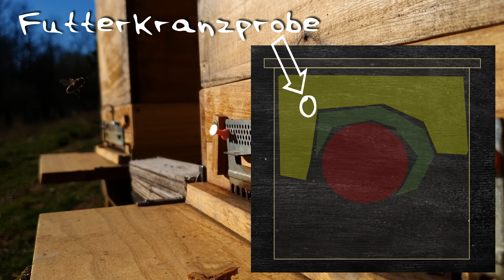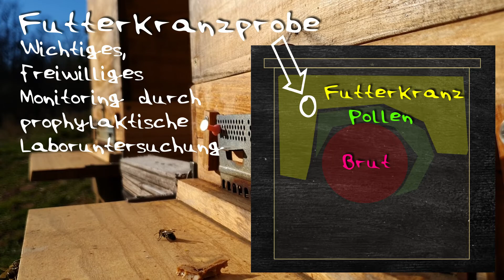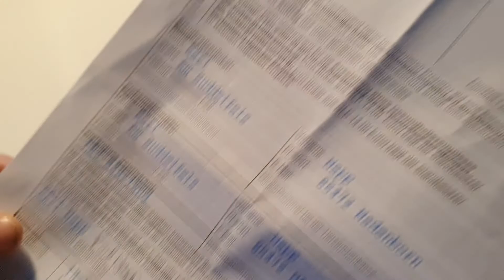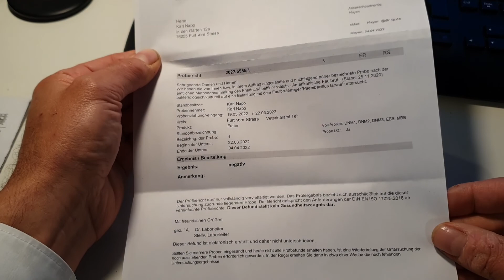Die Futterkranzprobe - Freiwilliges Monitoring der Amerikanischen Faulbrut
Hallo Bienenfreunde,
in diesem Beitrag gehe ich ausschließlich auf das freiwillige Gesundheitsmonitoring ein und appeliere dazu, regelmäßig daran teilzunehmen. Die Sporen des Bakteriums "Paenibacillus larvae" lassen sich schon in einem frühen Stadium erkennen bevor Symptome auftreten und sich eine Seuche ausbreitet. Für eine Wanderbescheinigung ist diese Probennahme leider nicht flächendeckend verpflichtend und der bloße Blick des Bienensachverständigen (BSV) gibt keineswegs die Gewissheit, dass nicht bereits Sporen in den Völkern sind. Nur ein regelmäßiges flächendeckendes Monitoring verhindert  ein schleichende Ausbreitungen.
Ich spreche mit dem Beitrag aber auch etwas provokant an, dass der Imker selbst das größte Potenzial für eine Verbreitung des Erregers hat, die wildlebende Honigbiene hingegen nicht. Das imkerliche Wandern, Räuberei bei zu hohen Völkerdichten, Wabenwechsel, mangelnde Hygiene des Werkzeuges bergen ein Risiko für eine Ausbreitung. Natürliche Habitate und Schwärme hingegen spielen aufgrund großer Völkerabstände offensichtlich eine untergeordnete Rolle.
Ja, das Honigglas im Altglascontainer mit ausländischen Sporen ist reales Risiko. Aber ich meine auch ein gelungenes Manöver der Imkerschaft von eigenen Problemen abzulenken..
Ich hoffe etwas zu einer freundliche Debatte angeregt zu haben.
Viele Grüße
Dirk

Allgemeine Informationen über AFB und das Monitoring bieten alle Bieneninstitut und Landesanstalten z.B das LWG Bayern unter

Natürlich sollten die Regeln im jeweiligen Bundesland beachtet werden.
Das beginnt mit der Art des Behältnisses und endet mit den Gebühren für die Laboruntersuchung.